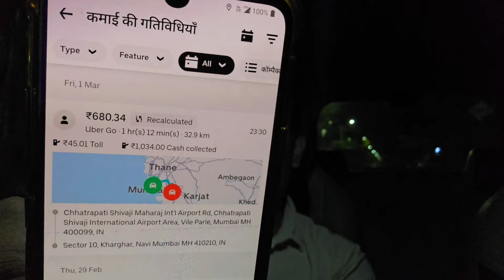Ola Uber Full Detail || ola uber driver income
ola uber income dailoy vlogs
indriver income,
indriver erning
ola uber car owner income
Are you curious about what an Ola-Uber driver earns? In this video, we'll take you on an inside look at what it's like to be an Ola-Uber driver and share with you some of the tips and tricks we use to make money.

नमस्कार दोस्तों
मेरा नाम विकास कुमार गुप्ता है
मैं मुंबई.
मैं पार्ट टाइम कैब चलता हूँ